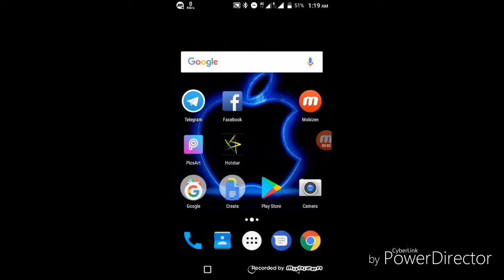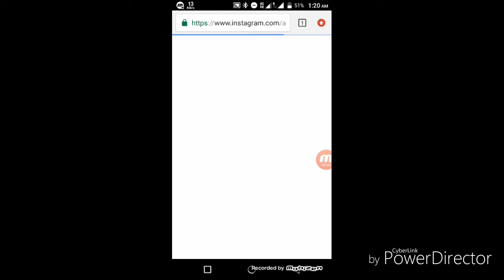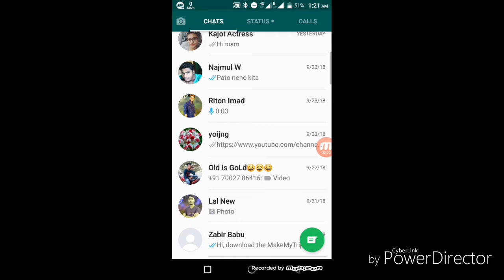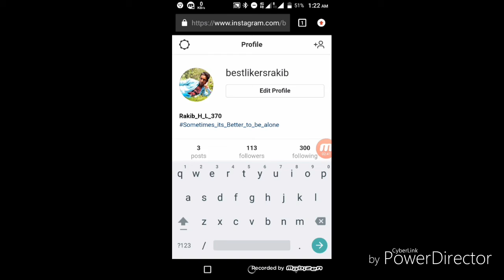How to copy Instagram Account link-Hindi. real life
0:03 / 1:54
How to copy Instagram Account link-Hindi.
About:- Technical Rakib "real life" YouTube channel
Life time
Comments:- askRKB (. )
Hello guys aaj iis video bath karte hai... Ki easily aap apni Instagram ki link (URL) Copy kasa karsakte ho.
So, I make sure that you watch the video till the end.